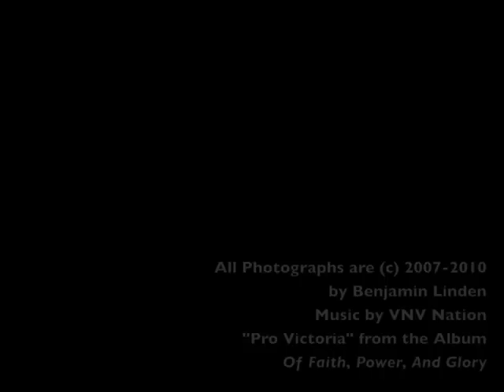The Ruins - photography by Benjamin Linden trailer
The trailer to my new book, The Ruins, NOW AVAILABLE through blurb.com!!!